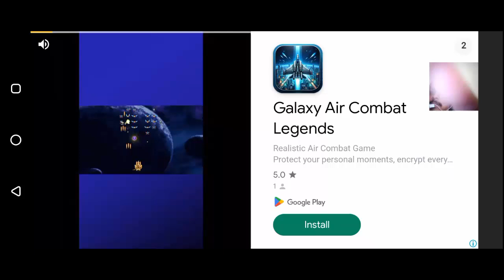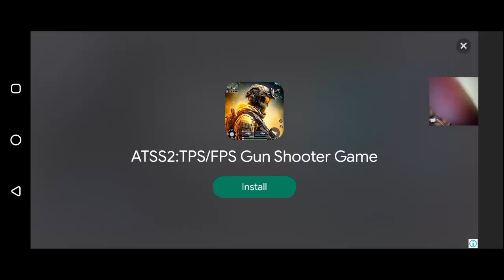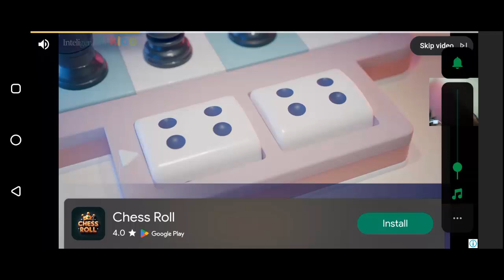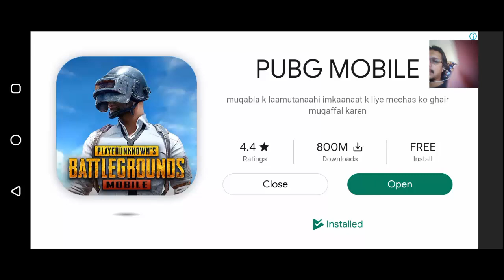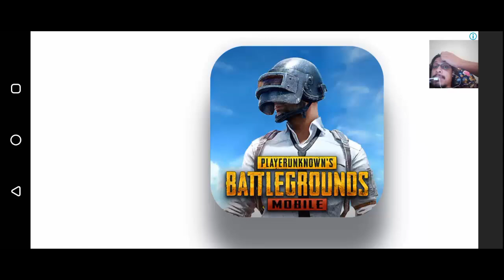Die Again Troll Game Ever Gameplay | Level 16 to 40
Dare you win this Die Again?
- Impossible pass all 120 levels.
- Simple 2D platform style but not easy to win
- Thousand traps and wow when play
- Don't smash you phone because of its fantastic, goofy
Haha, goodluck to you!